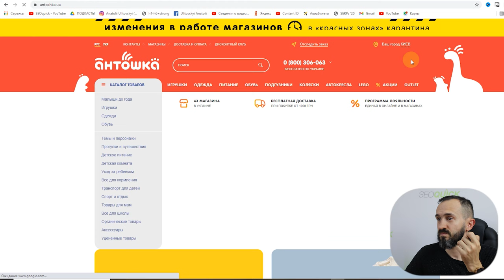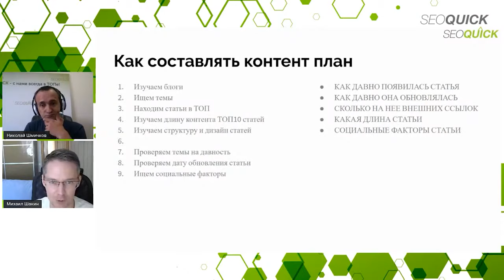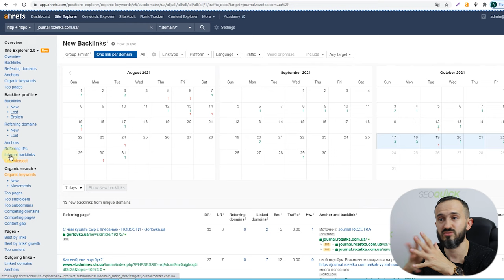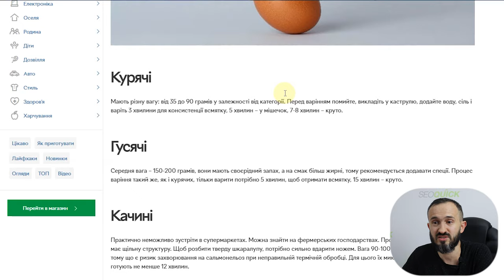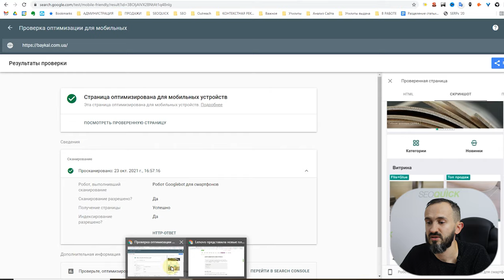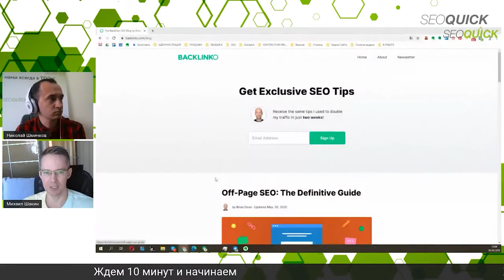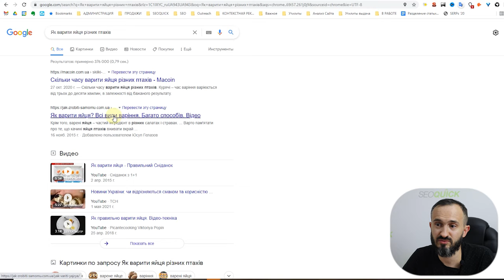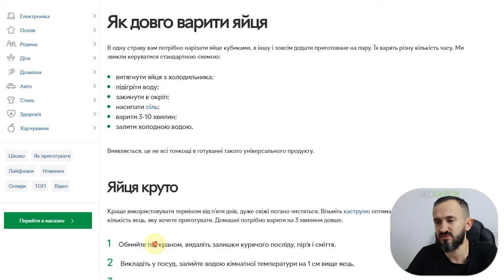Как вести блог интернет-магазина. Секреты SEO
Нужен ли блог для интернет магазина? Зачем он нужен? Как его нужно делать для интернет-магазина и какой контент туда писать?

Мы поговорим об информационном контенте для интернет магазина

В этом видео Николай Шмичков расскажет о:
1. Перелинковке в блоге на коммерцию
2. Особенности - поддомен и поиск по блогу
3. Информационный интент блога

Содержание:
0:00 Вступление
0:27 Информационный контент. Фрагмент вебинара "Как не нужно вести блог"
1:14 Вариации ведения блога
4:34 Фрагмент вебинара "Где черпать идеи для блога и как его вести"
6:48 Какой блог успешнее
8:40 Наличие перевода статей на украинский язык
10:15 Правильный выбор темы
16:06 Навигация
22:49 Фрагмент вебинара "Как часто нужно публиковать новые статьи"
24:33 Искусство написание статьей
29:47 Видео контент
31:23 Фрагмент вебинара "Ошибки при ведении блога"
32:02 Форматирование контента
33:53 Заключение